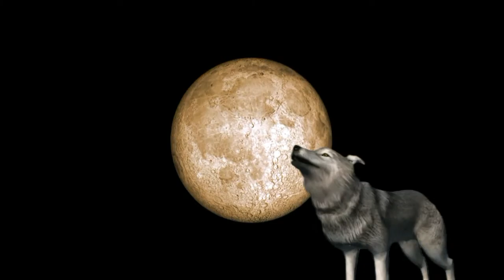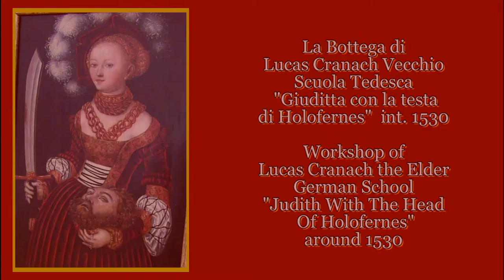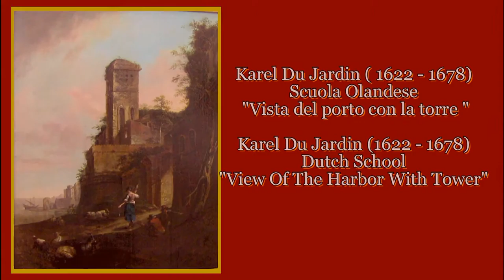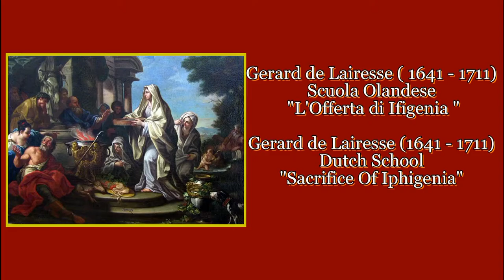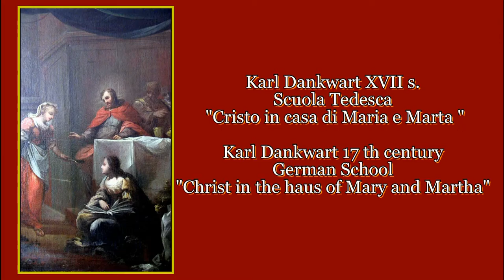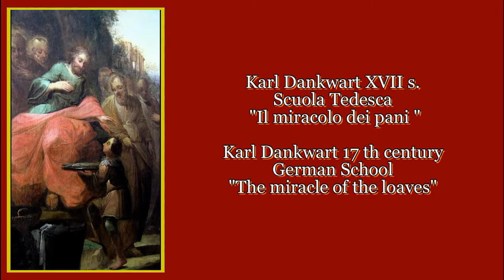Museo di Nysa - Collezione dei Quadri dei Pittori Europei